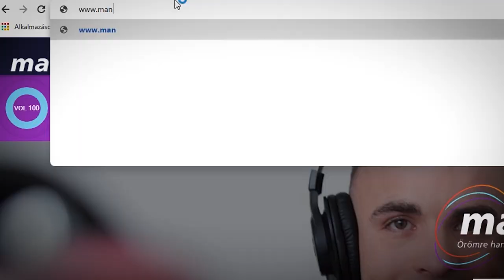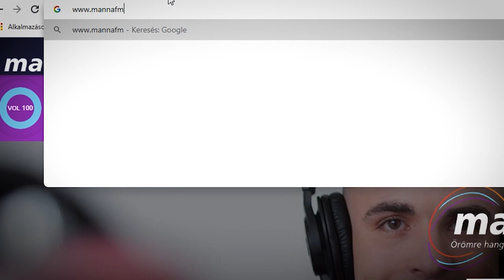Valakinek ezt is meg kell csinálni! | Véleményvezérek Kembe Sorel és Indián | Manna FM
Vannak szakmák, amikről nem beszélünk: legalábbis általában, ugyanis mi most megtesszük! Ma a "valakinek ezt is meg kell csinálnia" munkák lesznek terítéken, ugyanis olyan "tabuszakmákról" fogunk beszélgetni, melyekről kevesebb szó esik, viszont nagyon érdekes, sokszor meghökkentő dolgokkal találkoznak azok, akik ezeket űzik.
Vendégeink:
- Törteli Eszter, rendőr százados, bűnügyi helyszínelő
- Keserű János, boncmester, halott kozmetikus

Véleményvezérek Kembe Sorel-Arthurral és Galler András "Indiánnal“. Megosztó, ámde sokakat érintő témák, nézőpontok és vélemények, amelyek néha ütköznek. Ez nem show, nem portré, ez egy VÉLEMÉNY műsor. Ezért hívjuk így: Véleményvezérek.